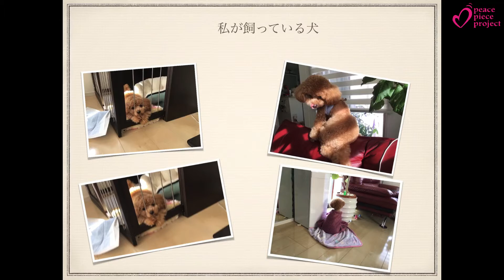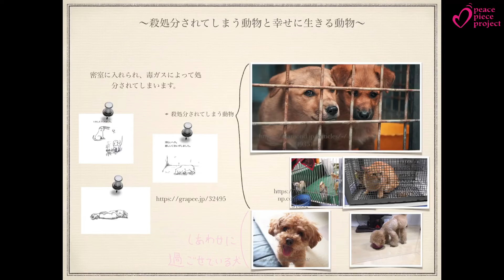【J090】未光 in Japan 【子ども世界平和サミット2022】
未光さんが考える世界平和を創るアイデアとは何？
What is Mimi's World Peace Summit's idea of creating world peace?

【第3回子ども世界平和サミット 募集概要】
募集テーマ：「平和ってなに？わたしが考える世界を平和にするアイデア」
募集対象：2022年8月3日時点で10～19歳の方
募集期間：2022年4月18日(月)～5月31日(火)
応募方法：学校ごとにオンライン共有フォルダにて応募。
または、下記応募ページから個別応募。
※募集概要の詳細については、ホームページをご確認ください。

みなさんこんにちは。日本の未光です。私は犬がとても大好きです。なので私は犬や猫、動物の殺処分について考えました。平和といえば戦争や差別のことばかりが注目されます。戦争などもそうですが殺処分だって多くの命が奪われています。何もわからず突然薄暗くて冷たい場所に何日もの間放り込まれる動物の気持ちを考えた事がありますか。どうしてただ優しい飼い主さんに飼われておいしいごはんをたべて平和に暮らしたかっただけなのに殺処分されてしまうのでしょうか。そこで殺処分について調べました。
まず、殺処分につながる主な原因は、ペットショップで「可愛い」、と思って買う、でも、言う事を聞かずに捨てられたり、捨てられた動物たちが保健所にやってくるも、保健所がいっぱいになって受け入れられ無い、里親が見つからない、などなど、いろいろの原因があります。そして、殺処分を防ぐ方法なども考えることが大切です。例えば、見た目や性格、大きさなどだけで判断するのではなく、飼う際には、ちゃんと「何があっても決して捨てたり虐待はしない。ちゃんと責任を持って、最後の最後までしっかり愛情を持って育てる。」と、ちゃんと責任を持っている様な人には安心して飼わせられますが、そう言った様な責任感がない人には安心してちゃんと飼わせられません。なので、もし、動物を飼いたいのならば、ちゃんと、どんな理由があっても決して捨てたり、殺処分をされる動物たちの気持ちを考えられる、虐待をしたりせずにちゃんと最初から最後まで愛情を持って育てる覚悟を持って育てることです。